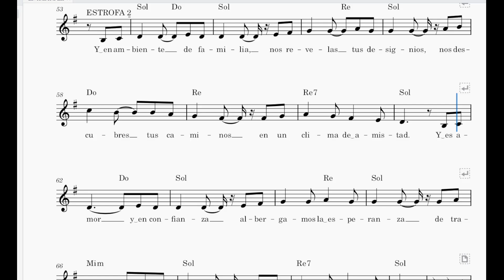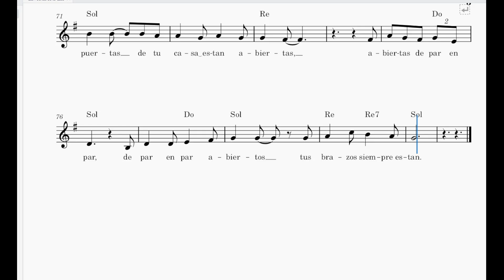Las Puertas de Tu Casa (Melodia Lenta)